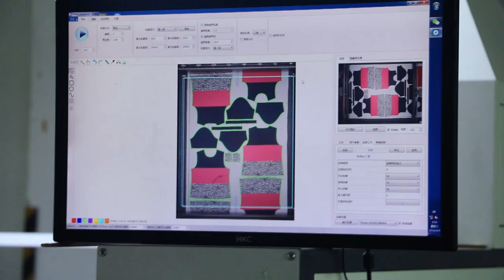T-shirt dress sportswear clothing heat transfer production line, roller heat transfer machine